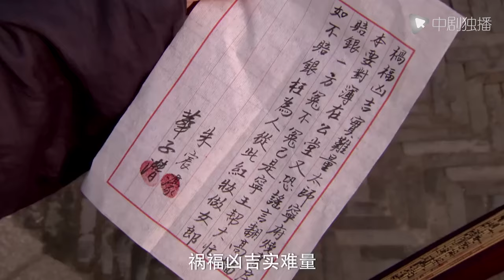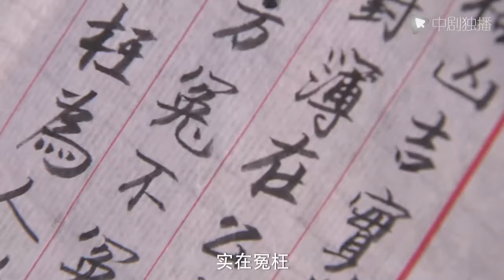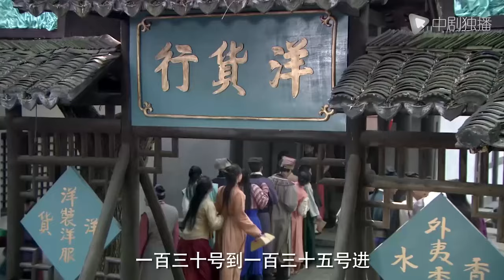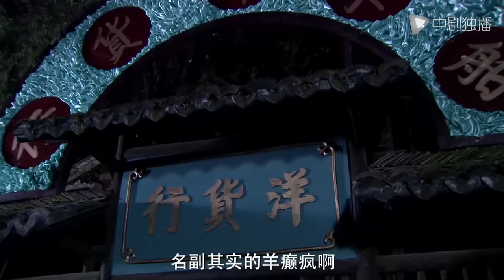江南四大才子 第23集（刘恺威、杨幂、张俪 领衔主演）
电视剧#江南四大才子 正在热播
► 剧情介绍
明正德年间，当时的明武宗朱厚燳正当少年，性格乖戾，热衷于微服游玩，朝廷大权皆由大太监刘瑾把持。宁王朱宸濠一直有谋反之心，暗中储备粮械，还以慕贤之名广纳天下文人贤士。适值唐伯虎与徐祯卿赴京会试，在与徐祯卿进京赶考之前，唐伯虎恃才放旷，桀骜不驯，为此徐祯卿对唐伯虎心怀嫉妒。加之在赶考路上，唐伯虎侮辱了让徐祯卿动心的秋香，于是，徐告发考场舞弊，唐伯虎受到牵连，痛失状元。在祝枝山和文征明等人的接济下，唐伯虎开办了桃花山庄，以书画为生，并收下了流落民间的正德皇帝为徒。唐伯虎、祝枝山、文征明三人以他们的智慧帮助了饱受宁王欺压的百姓，惩治了贪官与奸商恶霸，最终挫败了宁王的谋反阴谋，并使正德皇帝真正了解了民间疾苦而痛改前非，使投靠权贵醉心名利的徐祯卿迷途知返弃恶从善